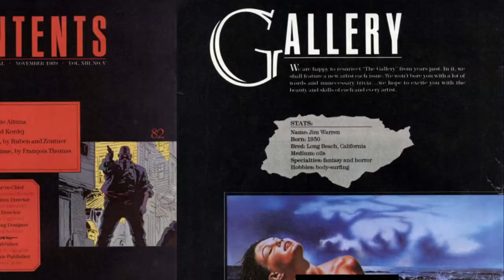The Most 80s Animated Movie Ever: Heavy Metal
Ya know. I always like the 80s and 90s aesthetic. If only it was in a better movie.